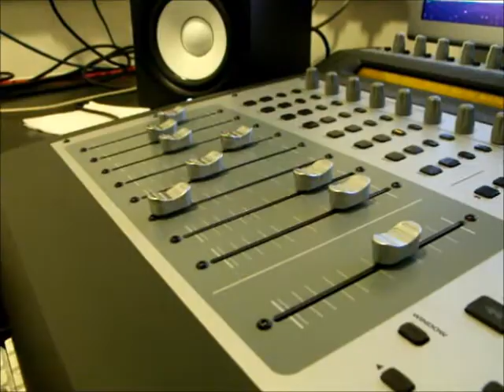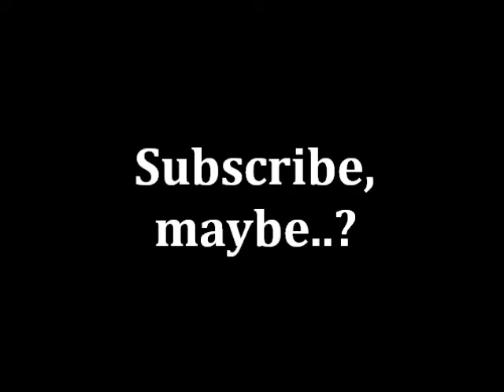Fader + Bike = Italian Or Something.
Hello again! I hope you like my videos so far :) If you're new to them then you shouldn't be watching this one first... Go back and watch all the other videos I've done and then subscribe and be happy.

This week I've been rushing from place to place 'Happy Birthday-ing' here, 'Congrats-ing' there, 'Happy Mother's day-ing' everywhere... Busy. Also, tomorrow (Monday) I'm flying out to Spain.

I will be posting a video this time next week with what I got up to whilst in Spain and commenting on my channel every now and then, so be on the look out...

That's all. It really means a lot to me! Plus, thanks to everyone who watches my videos.

Extra points if you've read this far too...

These are just some of the people who inspired me to make youtube videos in the first place (they're all brilliant people):